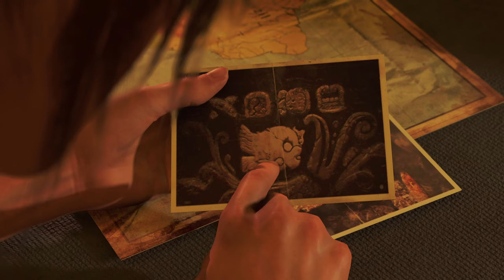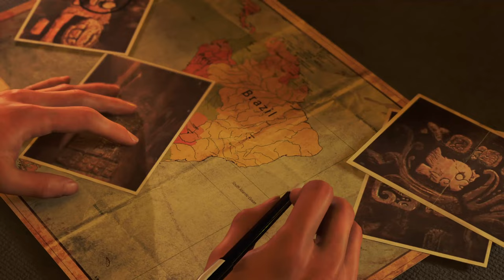Shadow of the Tomb Raider 2018 | Part 1 | The Key | Full Game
Dangit Laura!! I don't like that tremor!! We've already seen enough super natural lol

Shadow of the Tomb Raider is a 2018 action-adventure video game developed by Eidos-Montréal and published by Square Enix's European subsidiary. It continues the narrative from the 2015 game Rise of the Tomb Raider and is the twelfth mainline entry in the Tomb Raider series, as well as the third and final entry of the Survivor trilogy. The game was originally released worldwide for PlayStation 4, Windows, and Xbox One. Versions for Linux and macOS, and Stadia, were released in November 2019. After release, the game was expanded upon with downloadable content in both a season pass and as standalone releases.

Development began in 2015 following the completion of Rise of the Tomb Raider, lasting until July 2018. Shadow of the Tomb Raider was designed to conclude Lara's journey begun in the 2013 reboot, with a key theme being descent both through the jungle environment and into her personality. The setting and narrative was based on Mayan and Aztec mythologies, with the team consulting historians to create the architecture and people of Paititi. The gameplay was adjusted based on both fan feedback and the wishes of Eidos-Montréal, incorporating swimming and grappling while increasing difficulty tailoring. Camilla Luddington returned to provide voice and motion-capture work for Lara. The game cost an estimated US$110–135 million to develop, making it one of the most expensive games ever made.

Released as the final installment in Lara Croft's origin trilogy, Shadow of the Tomb Raider received generally positive reviews from critics, with particular praise going to the game's emphasis on challenge tombs and puzzles, although some felt that the series' gameplay had become stale and lacked innovation. While opening to slow sales, the game eventually shipped over 8.9 million copies worldwide.